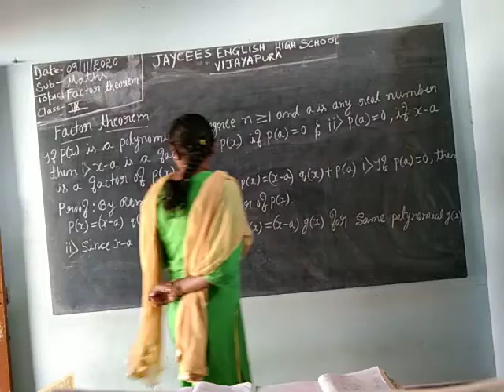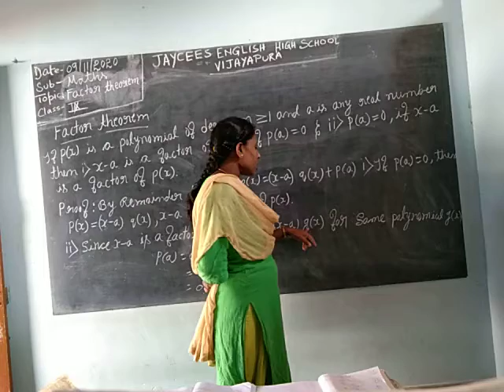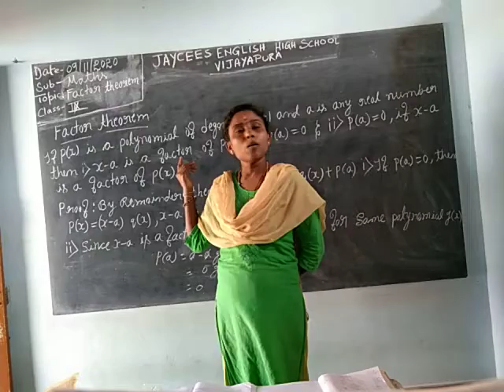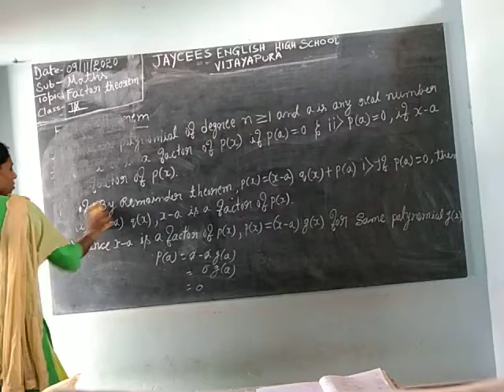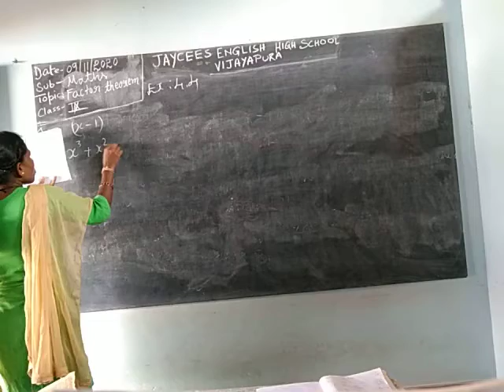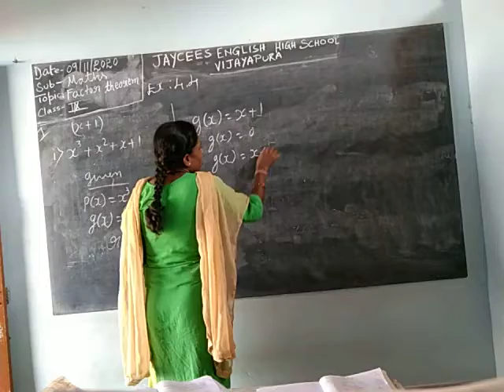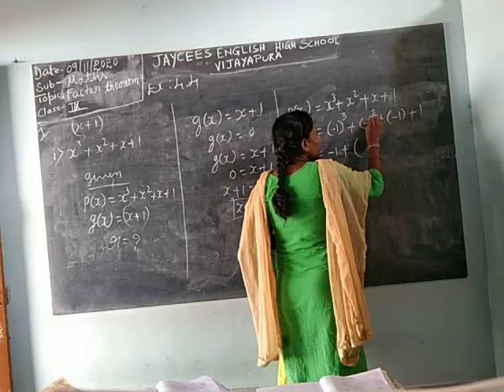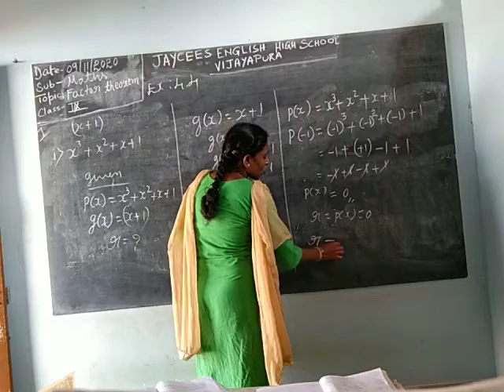Jaycees English High School